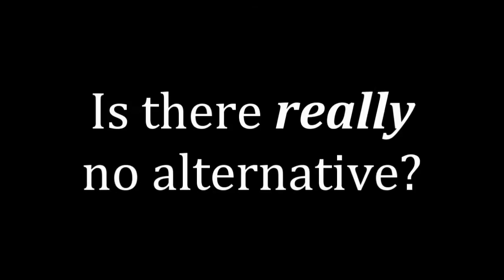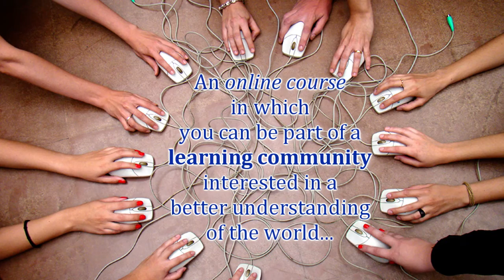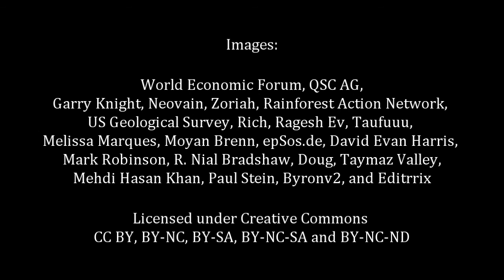Another World Is Possible: Alternatives to Neoliberal Globalisation - Online course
A course organised by WEA Scotland and imparted by Grian A. Cutanda.

You will be part of an online learning community interested in a better understanding of the world and building a more just, peaceful and sustainable society.

Through personal inquiry and collaborative critical analysis, you will learn about the current world situation and positive futures.

This course will be imparted from 5th October to 27th November 2015.

Edited by Grian A. Cutanda